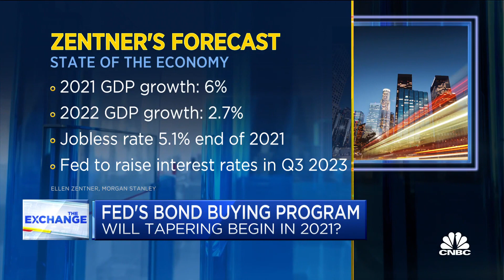Fed will take foot off pedal in January 2022: Economist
CNBC's Kelly Evans discusses what to expect in 2021 from the Federal Reserve's monetary policy moves with Ellen Zentner of Morgan Stanley.